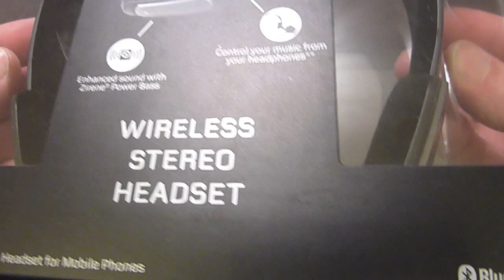Jabra Halo Bluetooth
Le cuffie Bluetooth della Jabra, adatte per Mac, Pc, iPhone, iPod Touch e dispositivi bluetooth